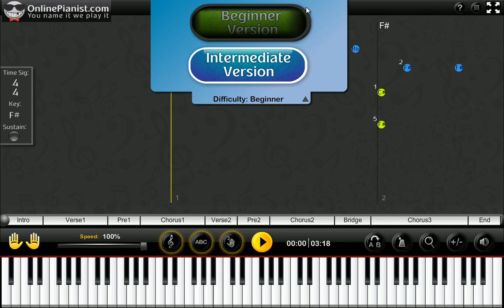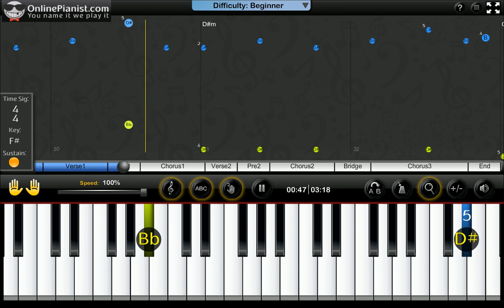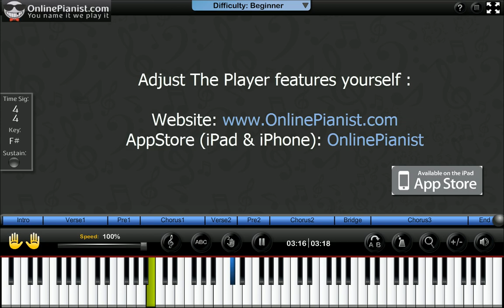Kelly Clarkson - Heartbeat Song - Piano Tutorial (Easy Version) New single 2015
Learn how to play Heartbeat Song by Kelly Clarkson (Piece by Piece album 2015) on the piano with the only animated piano tutorial online!

Beginner & Intermediate versions available on our App & Website!!
Full piano lesson with personal adjustment of the player's features